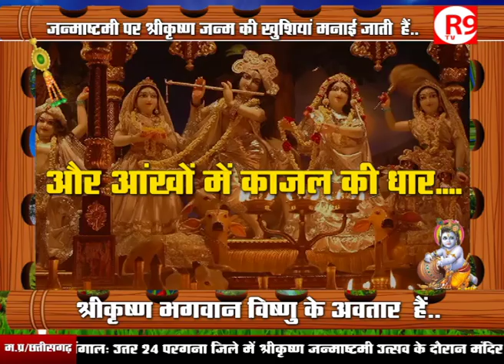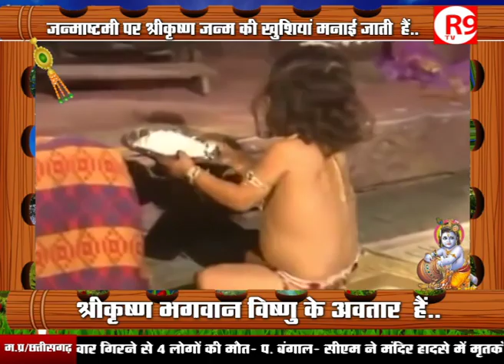हाथी घोड़ा पालकी, जय कन्हैया लाल की..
चारों तरफ जन्माष्टमी की धूम है। 23 और 24 अगस्त दोनों दिन जन्माष्टमी मनाई जा रही है। इस बार लगभग चौदह वर्षों बाद एक साथ छत्र योग, श्रीवत्स योग और सौभाग्यसुंदरी योग बन रहा हैं..